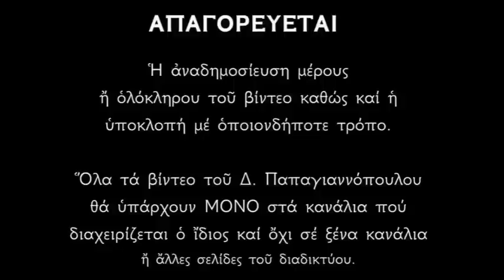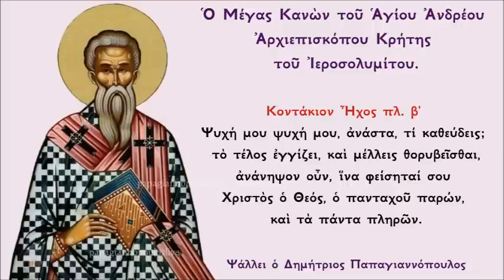Ο ΜΕΓΑΣ ΚΑΝΩΝ του Αγίου Ανδρέου Κρήτης (Μέγας Κανόνας) | Δημήτριος Παπαγιαννόπουλος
Ὁ Μέγας Κανὼν τοῦ Ἁγίου Ἀνδρέου, Ἀρχιεπισκόπου Κρήτης τοῦ Ἰεροσολυμίτου (ψάλλεται τὴν Πέμπτη τῆς Ε' ἑβδομάδος τῶν νηστειῶν, ἐνῶ ἡ μνήμη τοῦ Ἁγίου ἑορτάζεται στὶς 4 Ἰουλίου).
Στὸ παρὸν βίντεο ἀκούγεται τὸ πρῶτο μέρος τοῦ Μεγάλου Κανόνα.

*** ΠΡΟΣΟΧΗ !!!